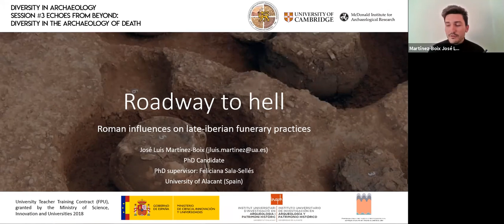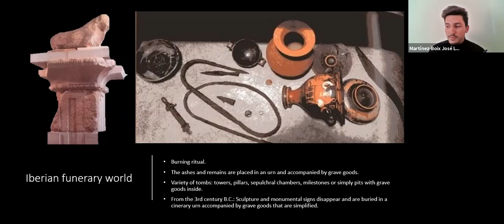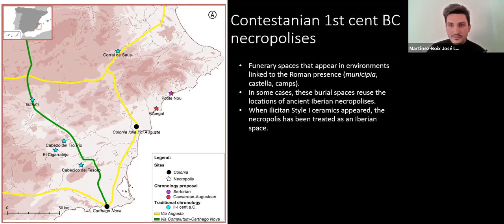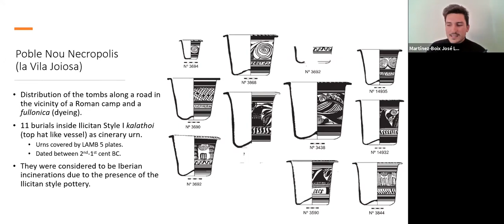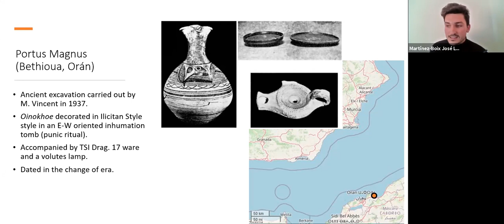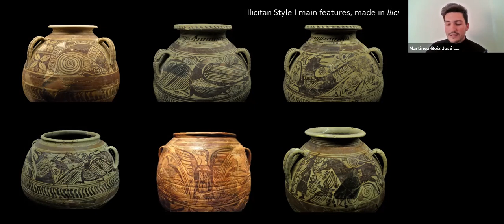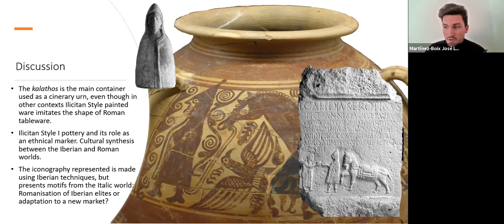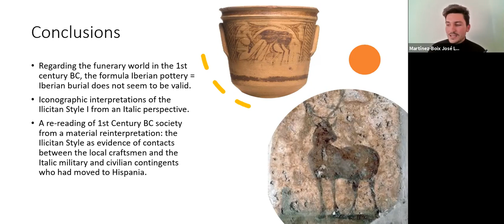Roadway to Hell: Roman influences on Late-Iberian Funerary Practices.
José Luis Martínez-Boix, a PhD Candidate at the Universitat d'Alacant in Spain
The intellectual property of this video lies with the presenter.

Abstract:
In the Contestania, the Iberian region of southeast Hispania, a growing presence of Italic material culture has been detected in sites traditionally considered Iberian after the 2nd Punic War, a presence that became stronger after Roman Civil Wars that took place there. This process, accompanied by the foundation of Roman colonies, increased the weight of Italic populations in this area and conditioned the natives that were definitively integrated into the Roman sphere after the change of era.This process, which we could understand as the main part of the romanisation of the Contestania, also affected necropolises and funerary contexts. These sites are propitious for the identification of change processes due to the particularities that funerary practices in each culture tend to have. So funerary records can represent a key indicator when it comes to knowing the degree of effective romanisation of Iberian populations.However, obstacles such as the partiality of the record and the very form of consumption of the funeral rite through cremation, identical in Italic and Iberian culture, mean that on many occasions the archaeological record we obtain is not capable of providing us with the information to clarify the details of this process.For this reason, this communication approaches necropolises traditionally considered as Iberian, re-studying their contexts and incorporating iconographic studies of the cinerary urns, detecting a strong Roman influence in them. Thus, new data is provided with the aim of stimulating debate on funerary practices and cultural change in the 1st cent. BC Contestania.